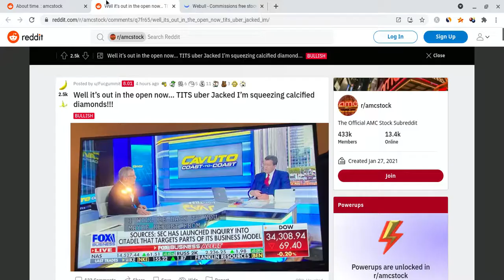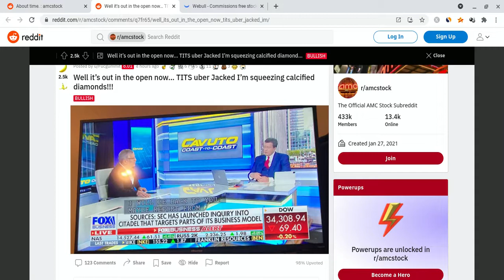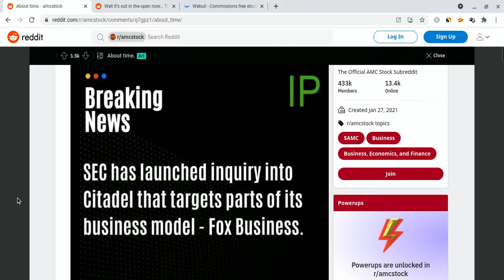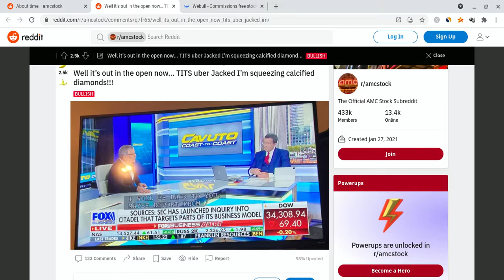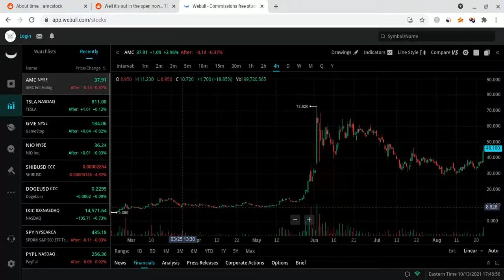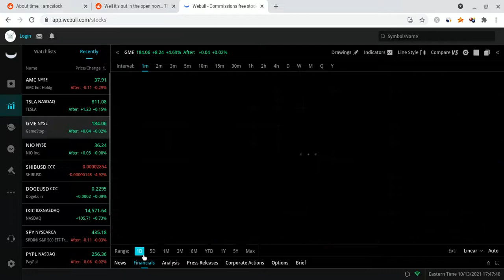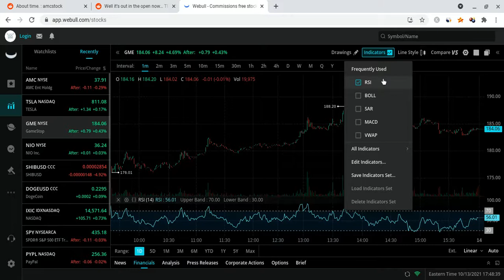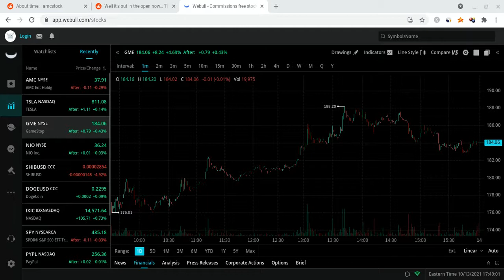🔥 BREAKING: AMC & GME: HUGE CITADEL INVESTIGATION COMING!!! 🚀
Hello everyone!

Massive AMC and Gamestop update! AMC and Gamestop have huge potential and both may jump very soon! In this video, you will see my analysis of their charts, and I will talk about AMC and Gamestop updates, while giving you my Gamestop and AMC Price Prediction! AMC and Gamestop have huge potential; AMC and GME to the moon!!! Gamestop Stock to the moon! AMC price prediction and more!